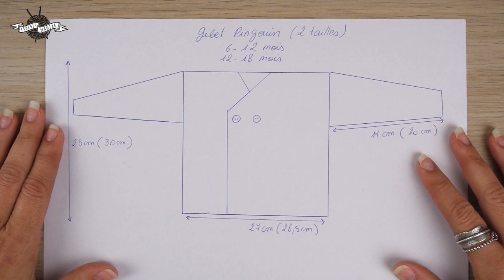VESTE pour bébé "pingouin" au crochet grille des tailles spécial débutant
Bonjour mes petits crochets j’espère que vous allez bien, je vais vous montrer comment faire cette très jolie veste « Pingouin » au crochet, super facile, spécial débutant 🐧
Tailles 6-12 mois et 12-18 mois
♡ M A T É R I E L ♡